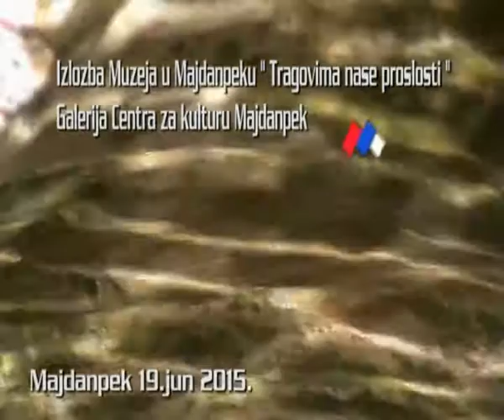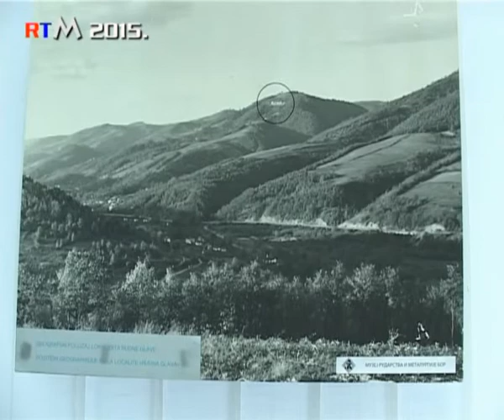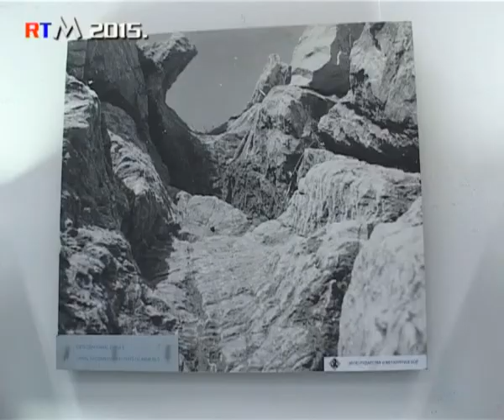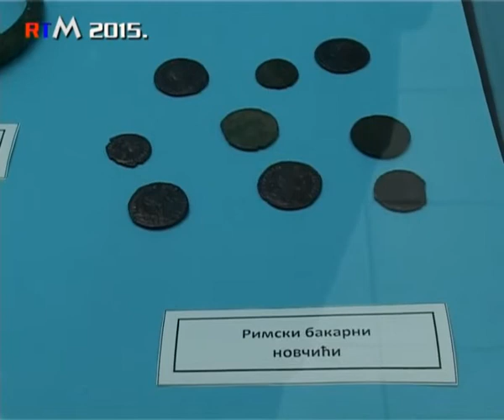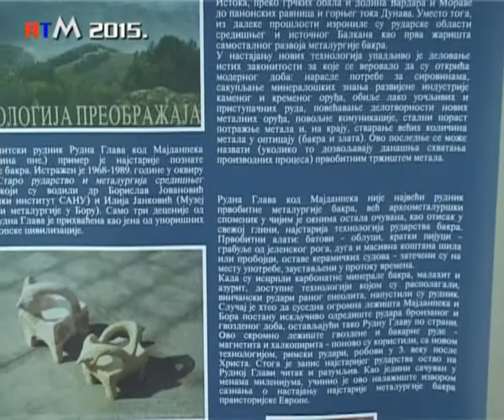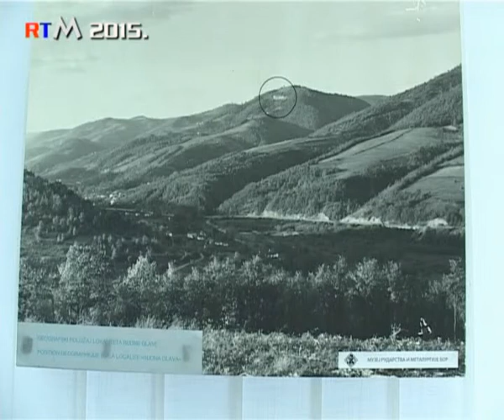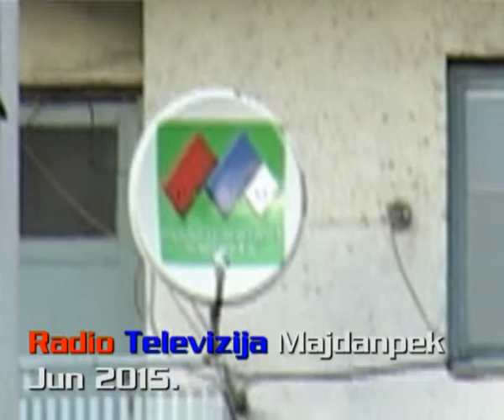Izlozba Muzeja u Majdanpeku Tragovima nase proslosti 19 06 2015